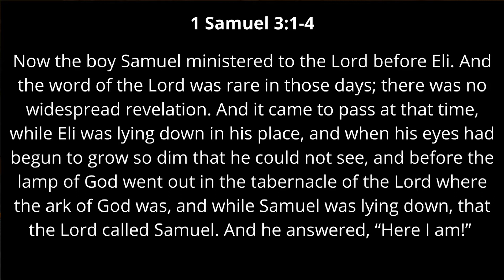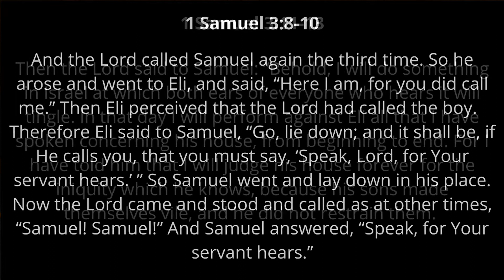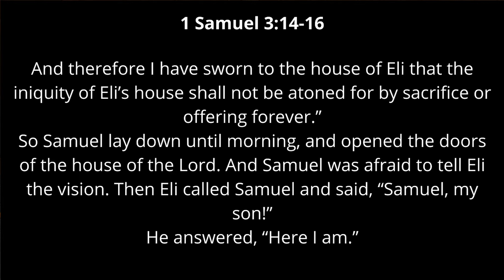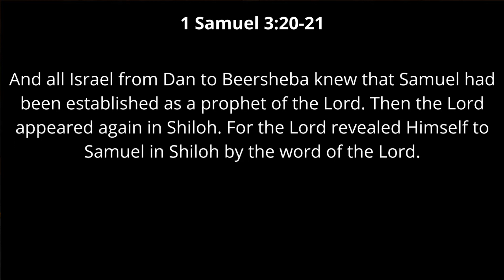Morning Service at Brister Baptist Church - October 10, 2021